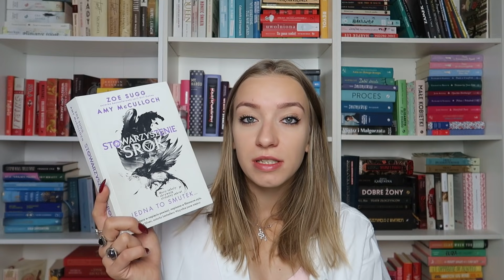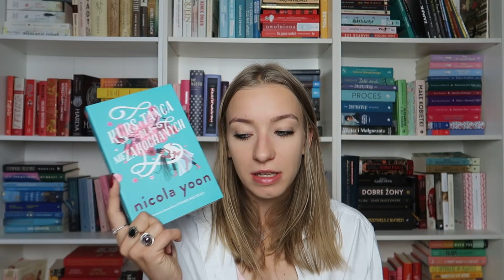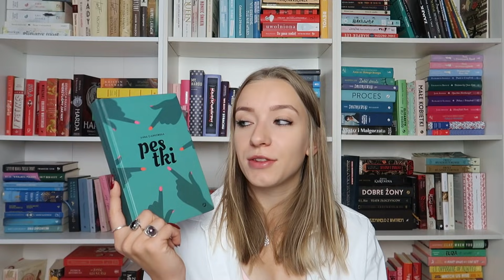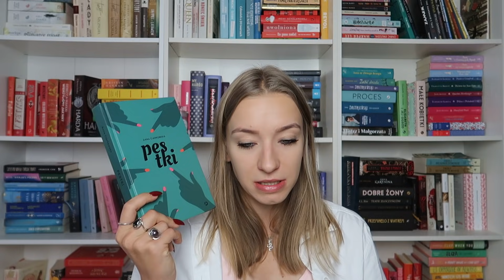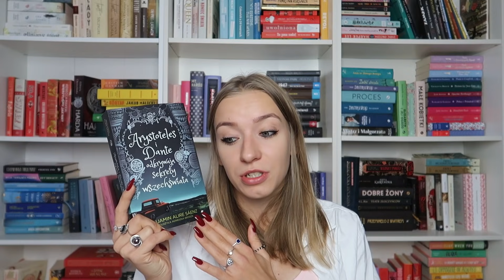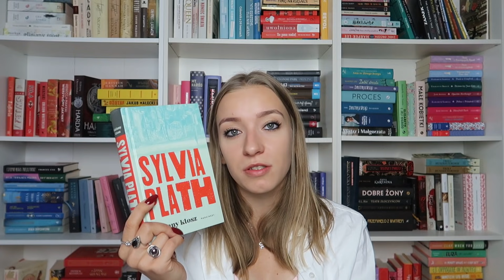WRAP UP - książki przeczytane w SIERPNIU 📚